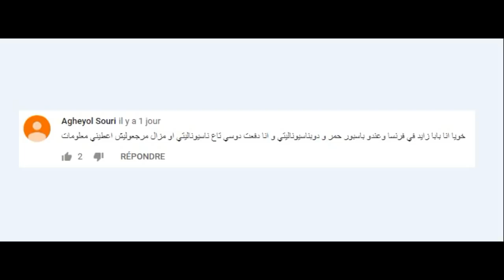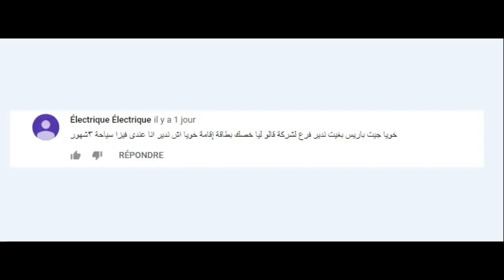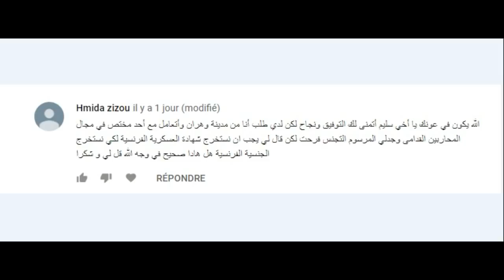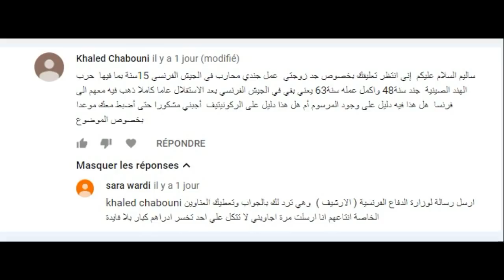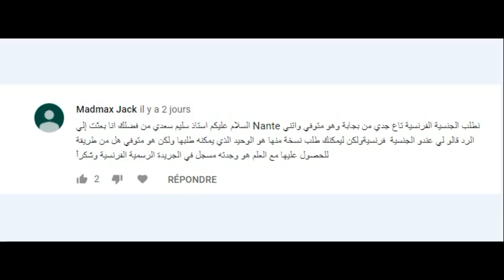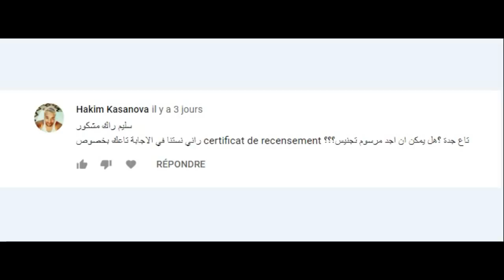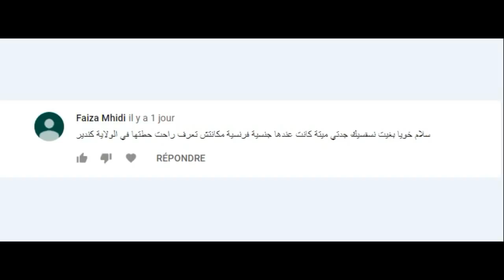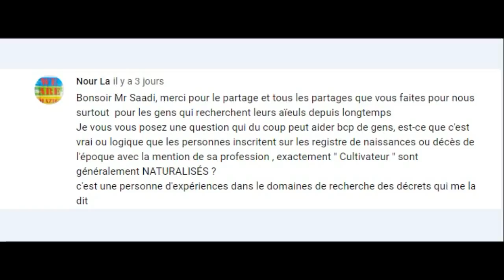الإجابة علي بعض الأسئلة المطروحة من طرف المتتبعبن حول الجنسية الفرنسية